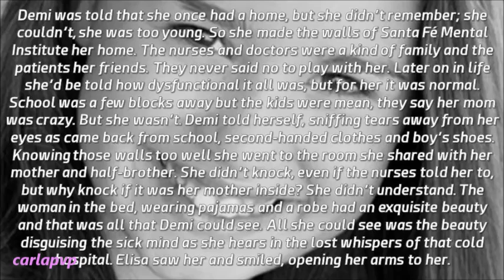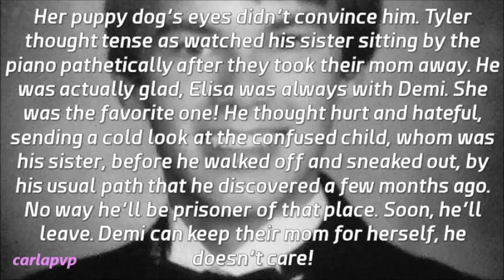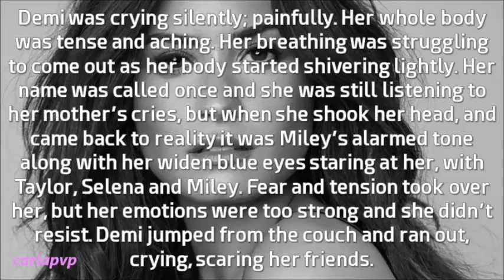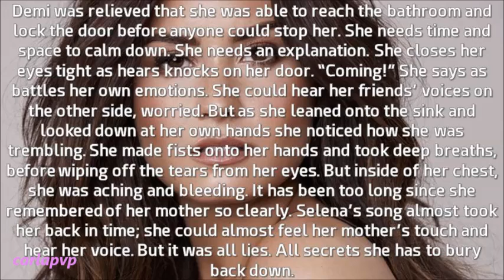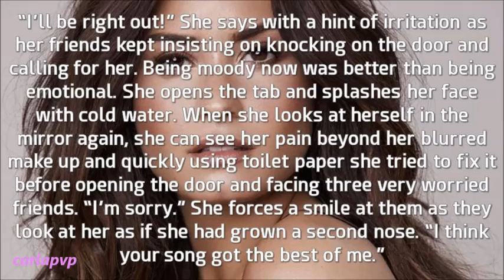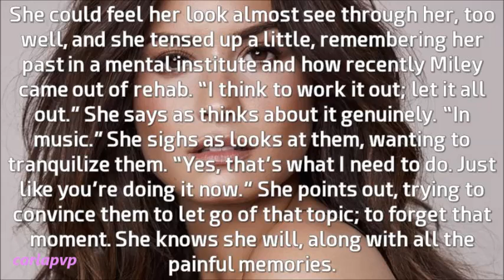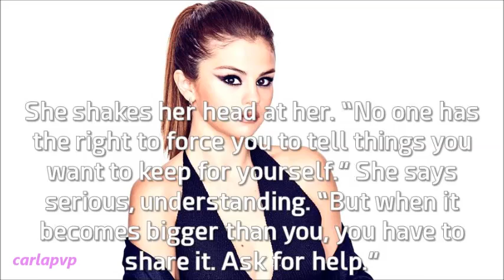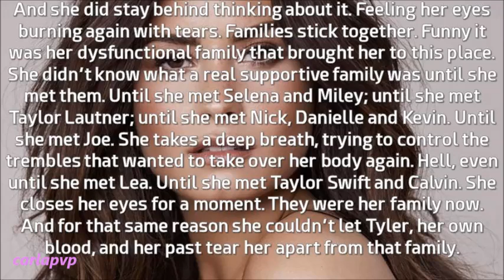The Brightest Star (episode 45 - Real Family)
READ THIS:::

Epi: Seeing Demi running off crying, Selena, Miley and Taylor gasp shocked and worried. They go after her confused and Ariana stays back feeling kinda guilty guessing it's because of Tyler and also herself.
Demi is in the bathroom trying to calm down as can hear her friends calling her worried. When she faces them she acts and lies and almost changes the subject. Even if they're not convinced they let it go. Not Selena, who stays behind with Demi and advises her to not keep her secrets too close if it hurts her. She reminds her that they're a family and they will always be by her side. Demi is touched... and more determinate to keep her past a secret!